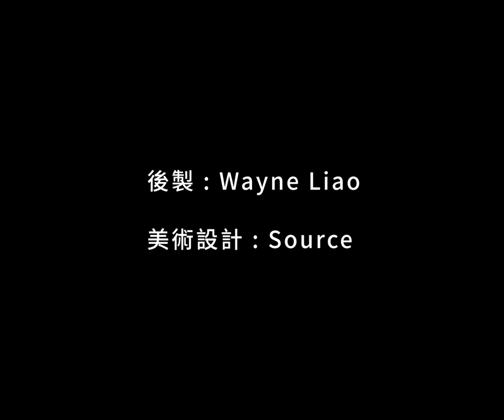Trick & Trip │ VLOG #2 澳洲打工度假 超實用技能叉車/堆高機如何考取證照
在澳洲的打工經驗與生活體驗，透過影片與大家分享
有更多的問題歡迎留言提出，我都會一一回覆